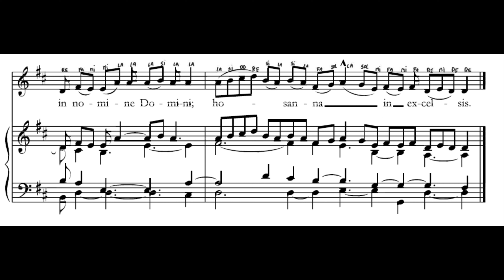Sanctus - Missa XVII - Canto Gregoriano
Cante Solfejando (cantar com os nomes das notas) até aprender e conseguir cantar sem errar. Depois cante com a Letra da música.

A partitura completa está no link a baixo.